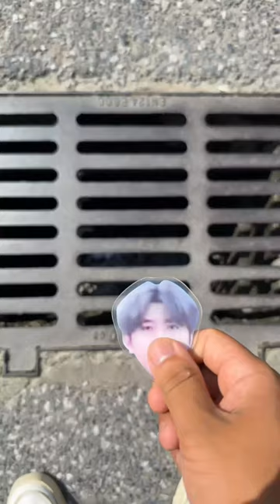I phone to gaya naali me omg 😳